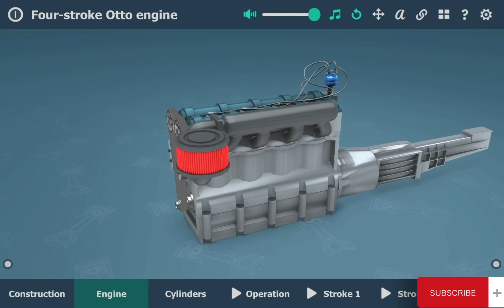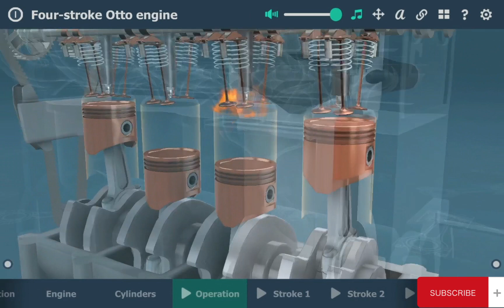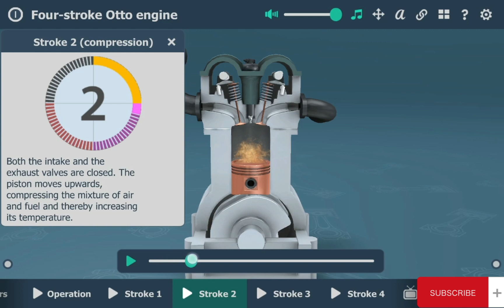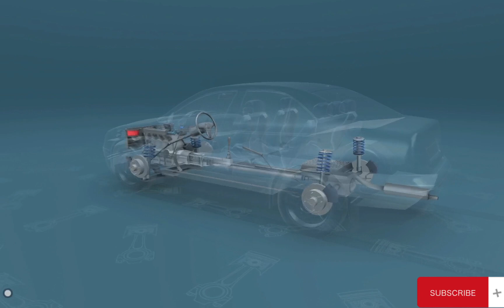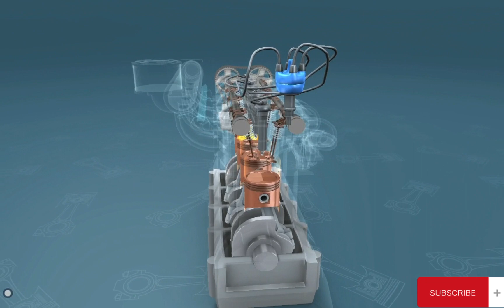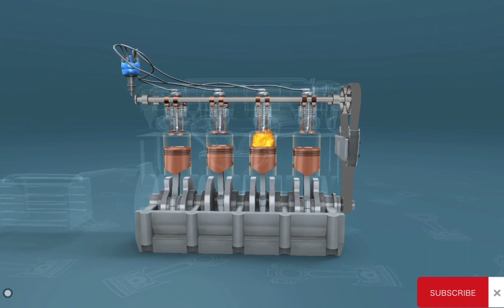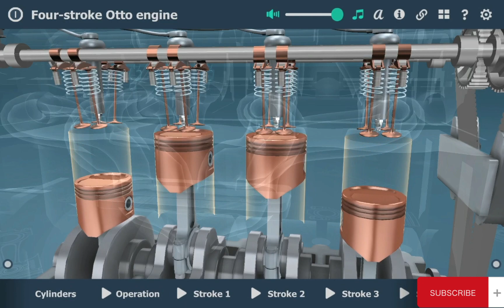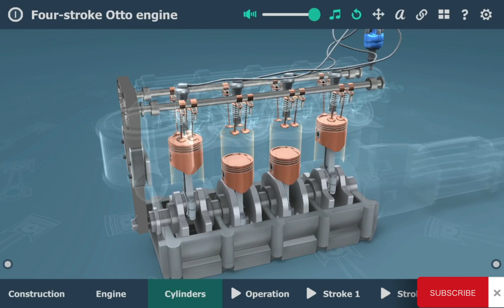Four stroke Otto engine - in gasoline engine